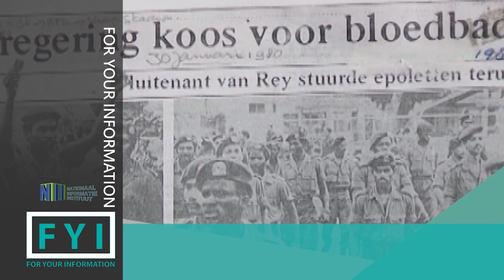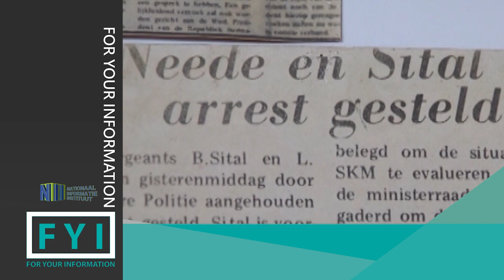FYI MILITAIREN 1980